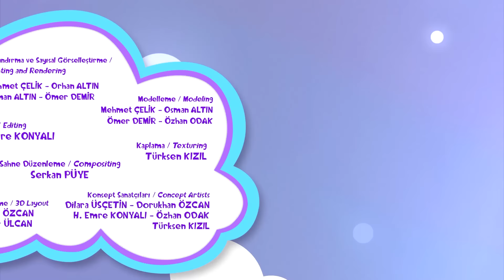Dede ile Hayatı Öğreniyoruz - Ders #34 ❤️ pepee bebee 🌸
Düşyeri